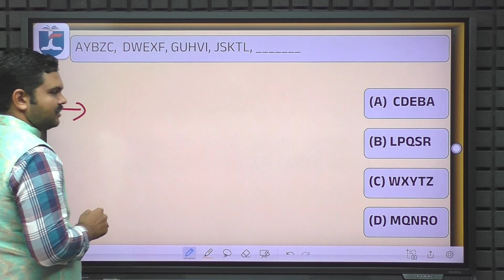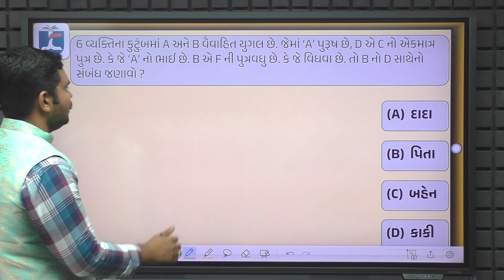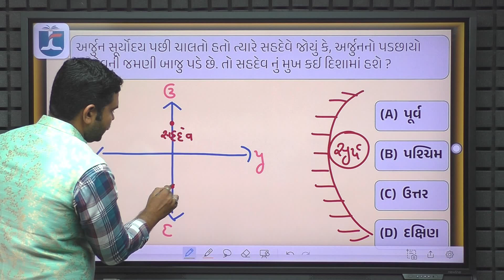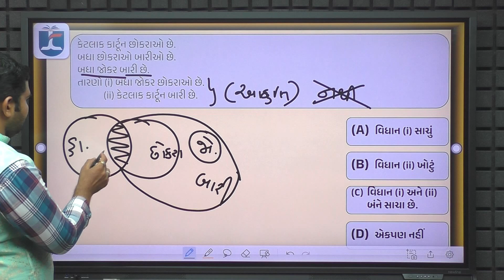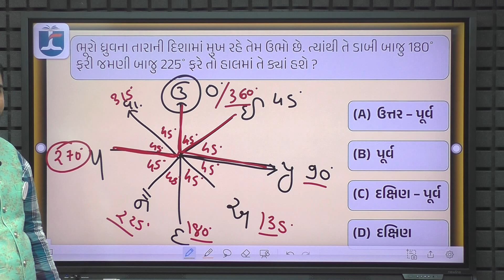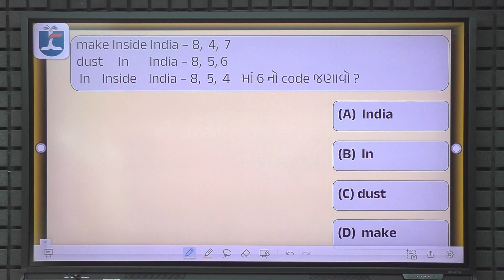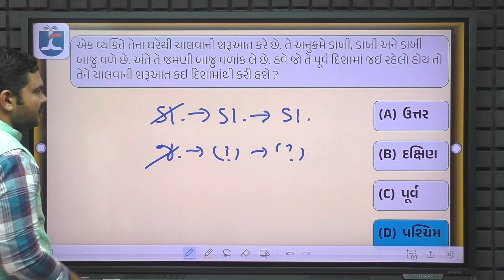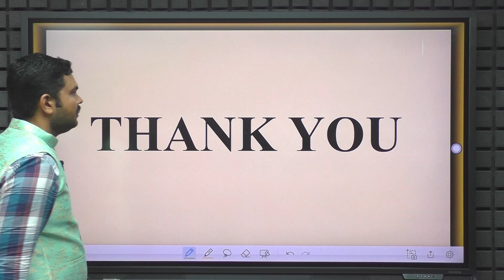Reasoning Special for CCE, High Court, PSI, Constable || Part 2 || JAY CAREER ONLINE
🏓 આઈફોનમાં એપ્લિકેશન ઓપન કર્યા બાદ આ ORG કોડ દાખલ કરશો - yfvol - ત્યારબાદ તમારા મોબાઈલ નંબરથી રજીસ્ટ્રેશન કરશો.

એડ્રેસ : મેરીગોલ્ડ - 4 કોમ્પલેક્ષ, સરદારપરા મેઈન રોડ, જોષીપરા જુનાગઢ - 362001

અમારી એન્ડ્રોઈડ એપ્લિકેશન હમણાં જ ડાઉનલોડ કરો અને મેળવો ઘણું બધું ફ્રી કન્ટેન્ટ